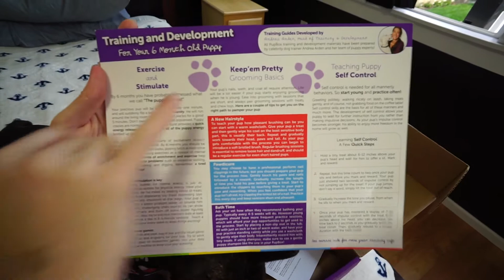September 2017 PupBox Unboxing!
Today we open up the September 2017 PupBox.  Overall, I am quite happy with the PupBox offerings.  I really enjoy the training guides, and including not just treats and toys, but tools for training your puppy is a great idea.